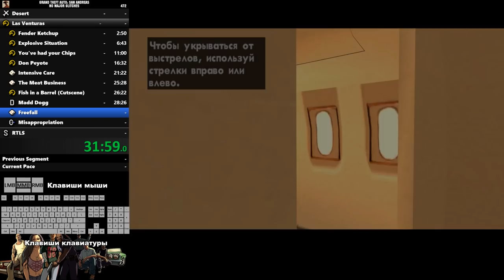Скоростное прохождение GTA SAN ANDREAS | Las-Venturas | Часть 1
• Я ВКонтакте (По любым вопросам)